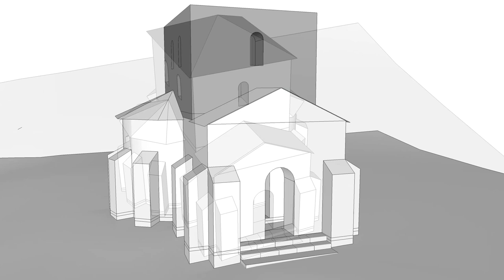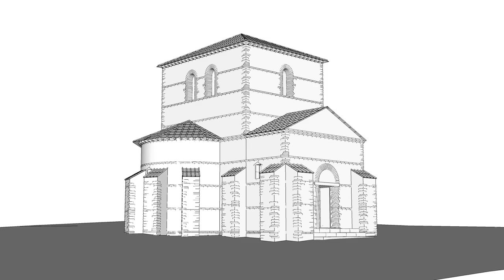A Cella Trichora építése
A pécsi Rózsakertben talált, ún. "Második" Cella Trichora építésének fázisai és végső megjelenése